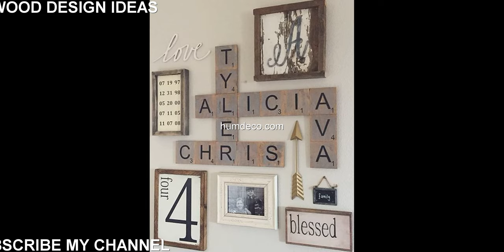Rustic Living Wood Design Ideas - Amazing Decorating Tips & Ideas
Refreshing in its simplicity, rustic style highlights natural beauty and a rugged, resilient spirit as reflected in these rustic living room designs.

This video is a photo slide about Rustic Living Wood Design Ideas.